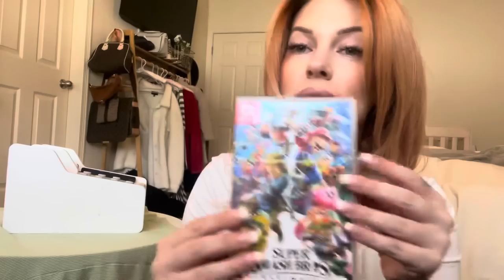ASMR - Sofi’s video game store role play, soft spoken, tapping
Sorry if you can hear my kids playing in the back yard with babe 😂

Enjoy the video! Love you guys 🫶🏼